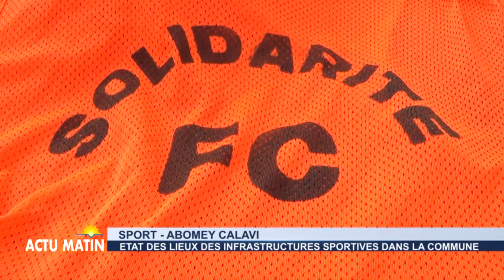CANAL3-BENIN : ETAT DES LIEUX DES INFRASTRUCTURES SPORTIVES DANS LA COMMUNE D' ABOMEY CALAVI